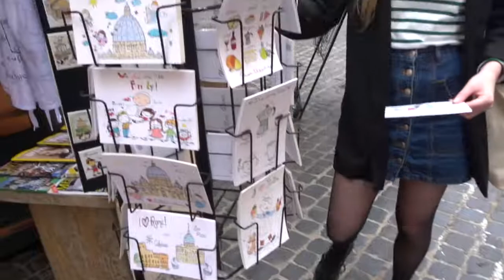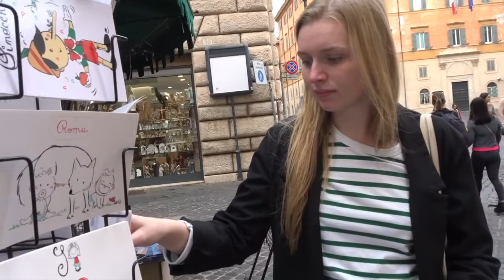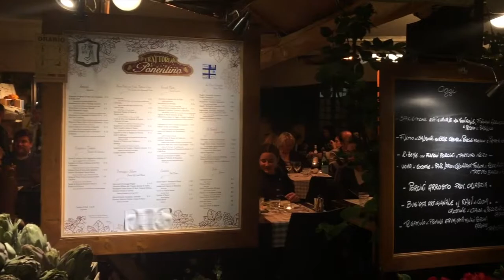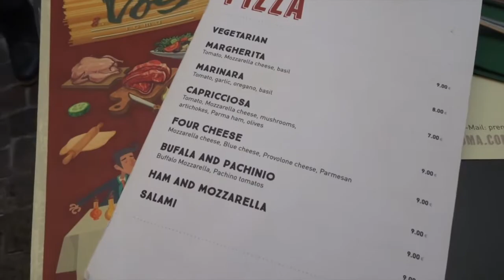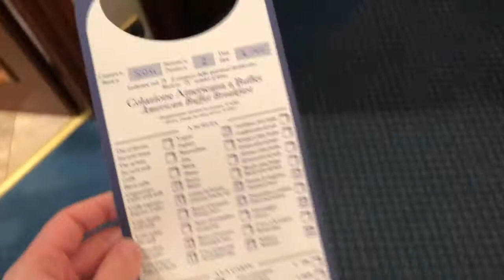Een hotel**** in Rome // Caro diario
Hoop dat je het leuk vond, tot snel!